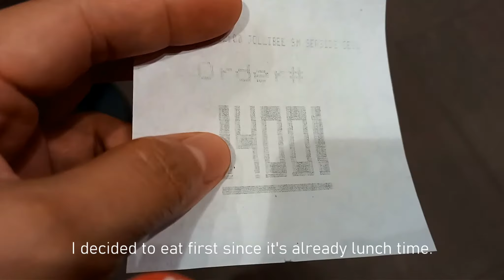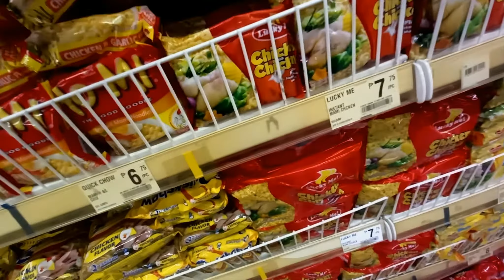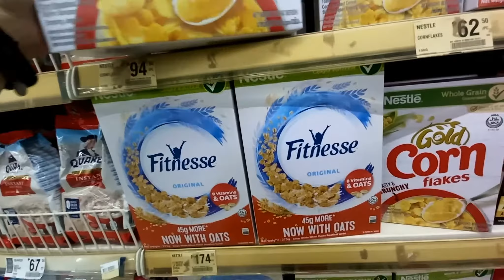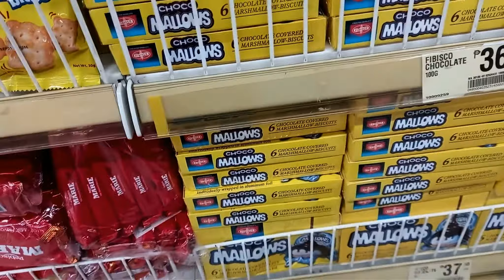[Vlog- Day in the life] Speaking Bisaya Chat in Car, Heavy rains, Buying grocery at SM Seaside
We ship worldwide. You will receive your orders within 3-7 working days.
Follow me behind the scenes